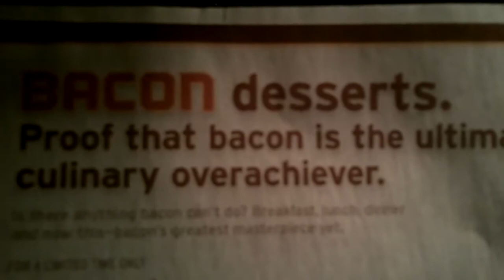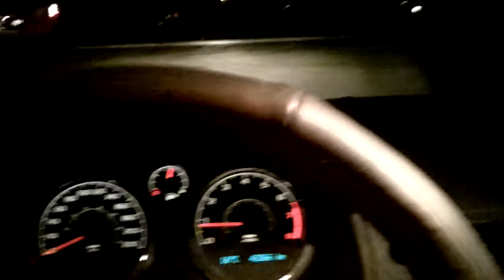someone who flunked out of chef school...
I'll have some bacon with a side order of bacon, and a medium coke with bacon in it please!